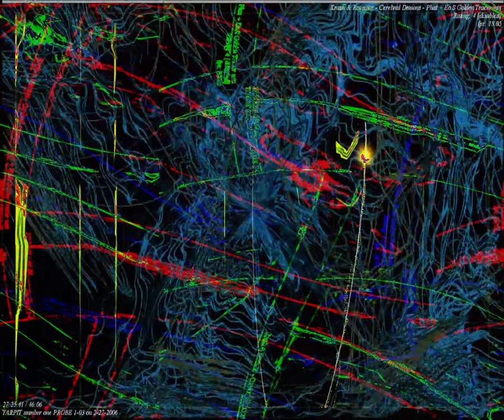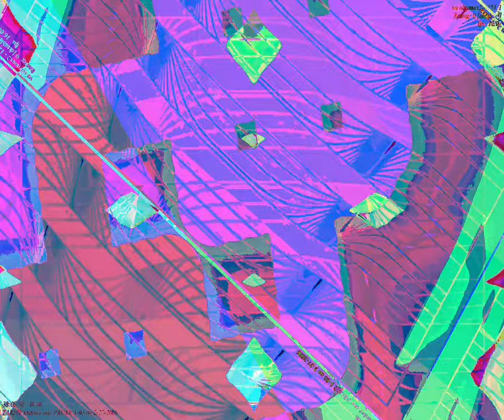[EPILEPSY WARNING] Movie 23 09 03 21h58m56s